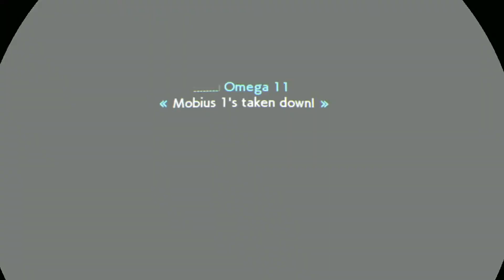Night Witches - SABATON (Ace Combat 7 Montage)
This is a montage of clips I took on the PS4 version of AC7, VR Included.
Enjoy and I hope you like the video!